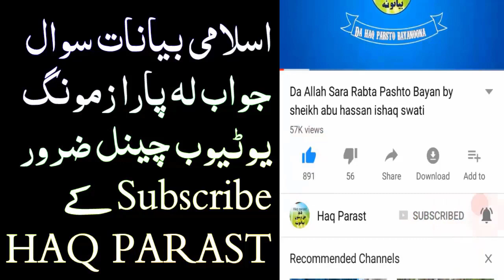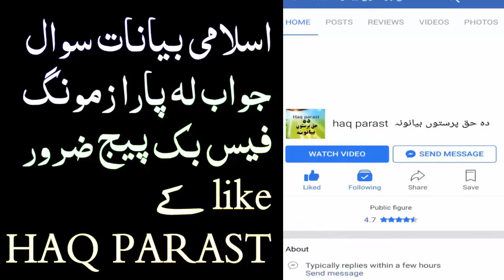Bike Bande Weling Kol Sheikh abu Hassan ishaq swati new Pashto Bayan sawal jawab